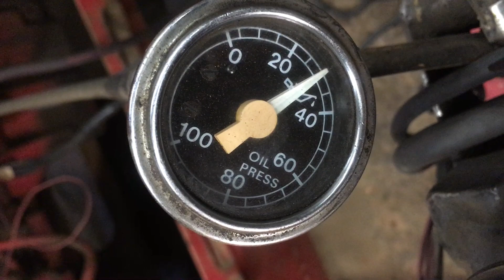CATERPILLAR- CAT C11 POWER UNIT GLS00199 2-29-2020